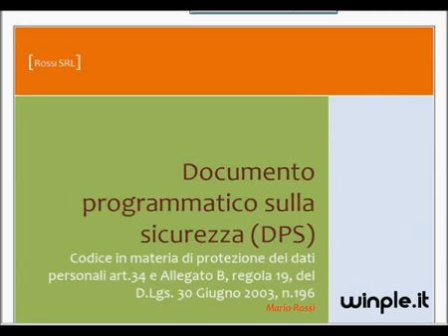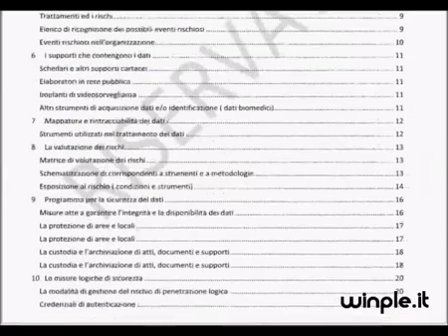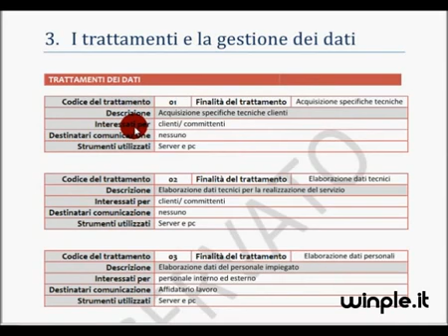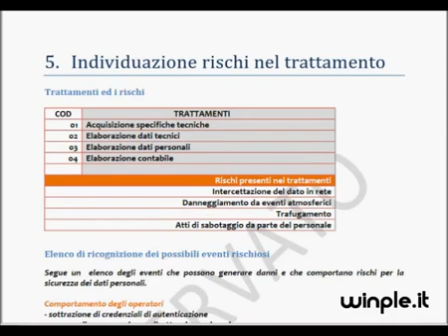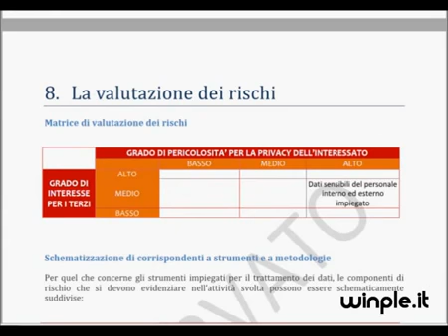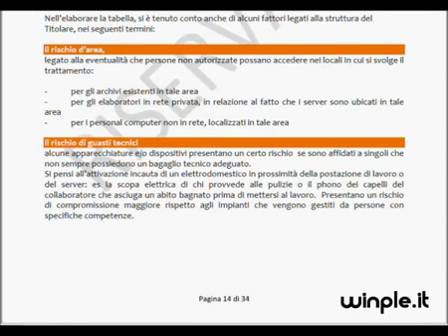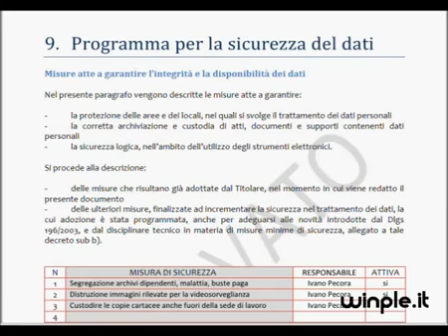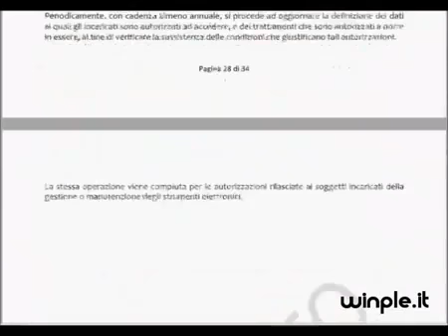Come è fatto un DPS - Privacy.wmv - YouTube.flv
Il nostro incaricato illustra come è fatto un Documento Programmatico per la Sicurezza (DPS) obbligatorio per tutte le aziende in base a quanto stabilito dal D.Lgs 196/03 in materia di Privacy e protezione dei dati personali. Winple dedica sul proprio sito una ampia sezione a questo argomento e propone un servizio completo "chiavi in mano" per adeguarsi.